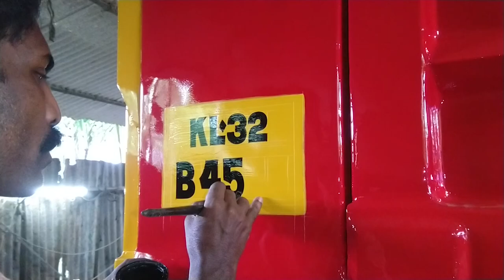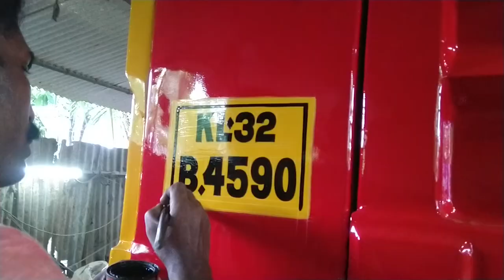ടാറ്റ ടിപ്പർ ലോറിയുടെ ഫുൾ പെയിന്റിംഗ് വീഡിയോ/ Tata tipper lorry SK 1613/ painting work/ episode-3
:some images,music, videos, graphics are shown in this video may be copy righted to respect owners, not mine
Tata SK 1613 Hymiler Trucks is a great performing tipper, especially useful in the mining and the construction industry. Designed for better on-road mileage ...
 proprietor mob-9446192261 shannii